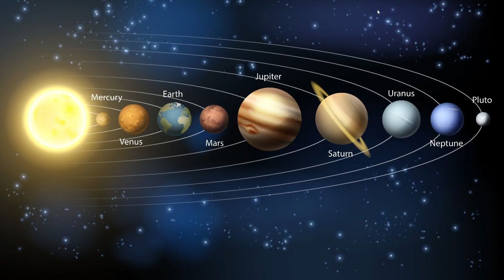GÜNƏŞ SİSTEMİNİN PLANETLƏRİ | NATƏVAN CAMALZADƏ | FES ACADEMY